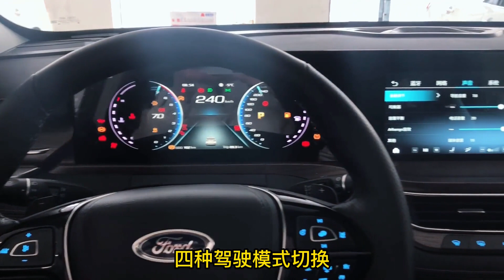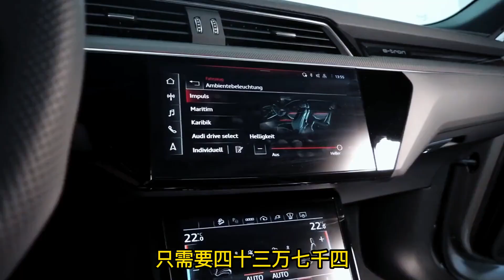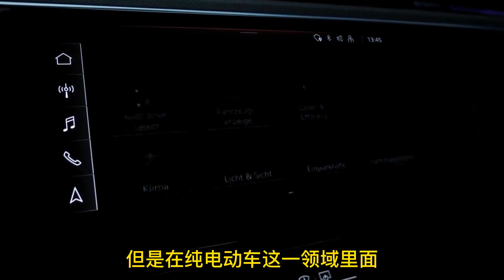狂降13万，奥迪又出“王炸”，2.0T+9AT仅售16万，3款SUV真划算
狂降13万，奥迪又出“王炸”，2.0T+9AT,仅售16万，3款SUV真划算